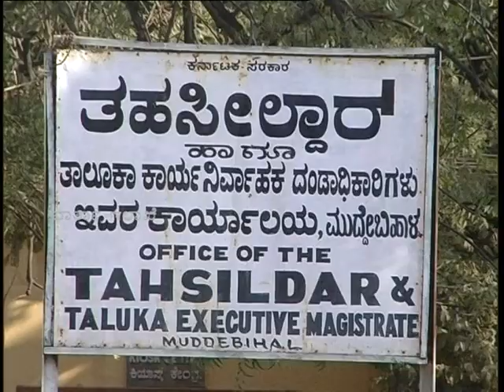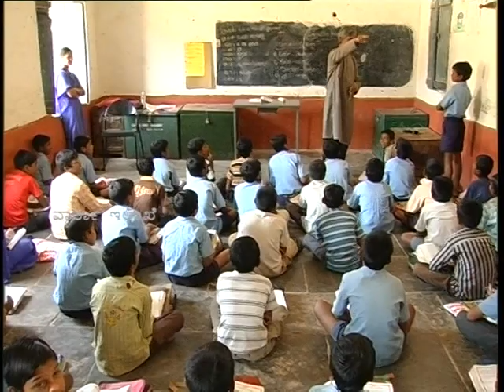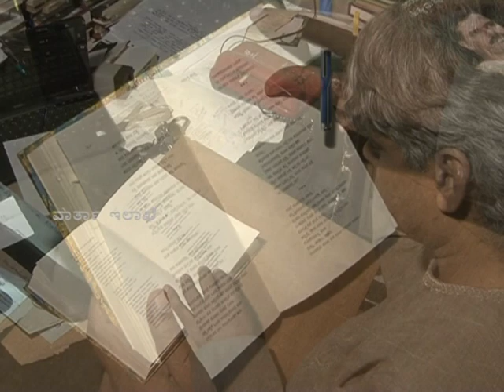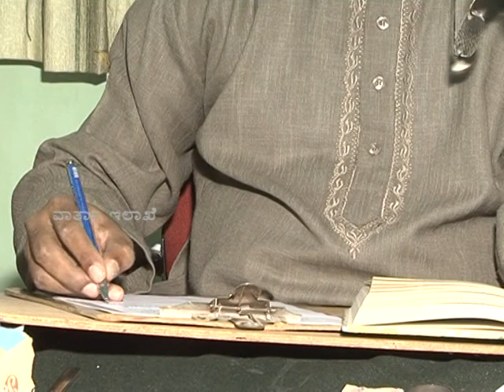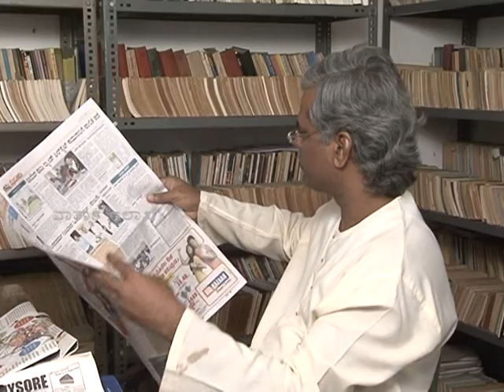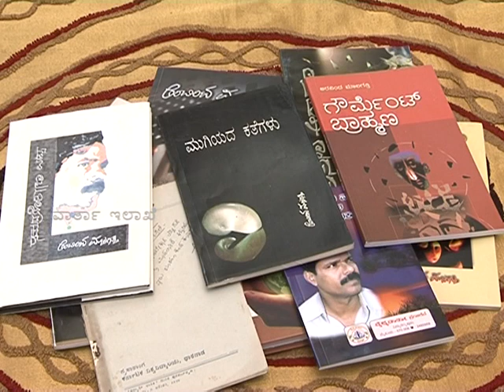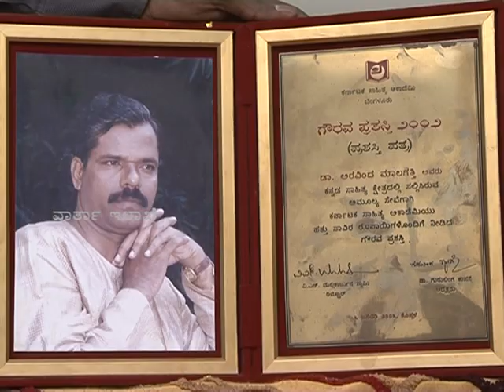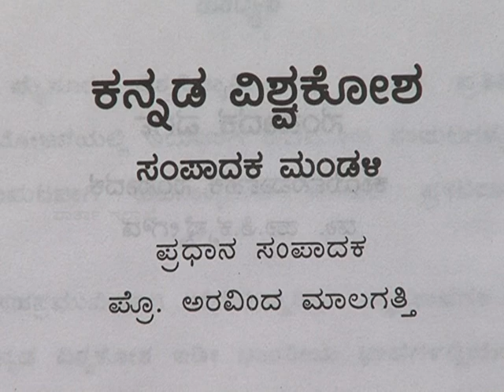About Aravind Malagatti ಅರವಿಂದ ಮಾಲಗತ್ತಿ ಅವರ ಕುರಿತ ಸಾಕ್ಷಿ ಚಿತ್ರ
. Aravind Malagatti is a well-known name in literature. He has earned this name by his contribution to the field of critical writing, research, and creative writing. He has given more than sixty competent works to Kannada literature in varied forms like poetry, prose, essays, criticism research and folklore study. Karnataka government has bestowed the
prestigious Ambedkar Fellowship Award to him considering his corpus of writing. His Government Brahamana being the first Dalit autobiography in Kannada has got the Karnataka Sahitya Academy Award. Apart from these, the Honorary Award of Karnataka Sahitya Academy was conferred on him for his total contribution to Kannada literature. It is highly creditable in spite of all these credentials, Dr. Malagatti maintains a simple city. The social aspects of Dalits are his area of concern. In profounder of Kannada Dalit literature. Dr. Malagatti catches the attention of people as an orator and makes them think over issues. His writing are equally sharp. He has founded a number of Dalit organizations and has taken active role in Dalit movement.

Dr. Malagatti is serviced as professor of Kannada in the Kuvempu Institute of Kannada Studies, Mysore University. He has also served as the Director of the Institute and as the Director of Prasaranga, the publication wing of Mysore University, prior to this. He is also served as the Hon. Director of Jayalakshmi Vilas Palace Museum, Mysore University.

Government Brahmana
Malagatti English Poetry Series
Malagatti Kannada Poetry Series
Aravind & Dharanidevi Interview in Kannada